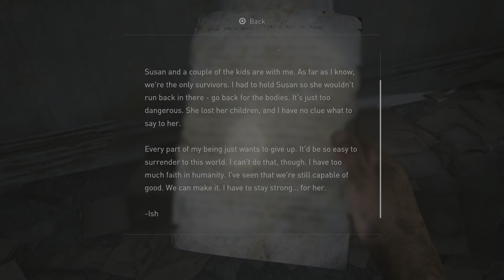The Last of Us Part I #15